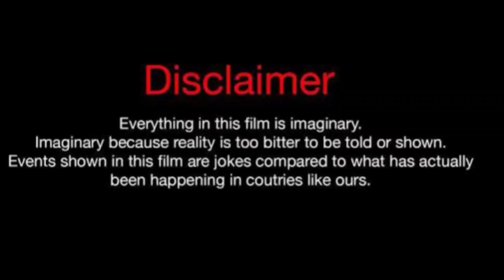Jslutty Vs Sarah fontenot (Kountry Wayne Member) Lifestyle Comparison 2024